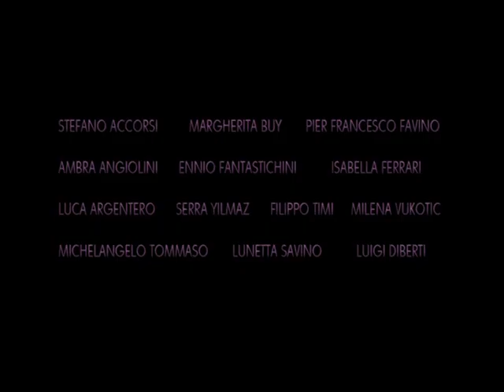Saturno Contro trailer ita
Una generazione di quarantenni che ha vissuto la sua giovinezza negli anni ottanta e novanta, in piena crisi delle ideologie ed esaltazione della realizzazione economica del singolo, si trova a fare i conti alla soglia della maturità con la necessità di riscoprire il senso del 'gruppo' in un momento come quello attuale in cui la crisi economica, lo spettro delle nuove malattie e il terrorismo internazionale hanno reso il senso della vita più precario e più fragile.